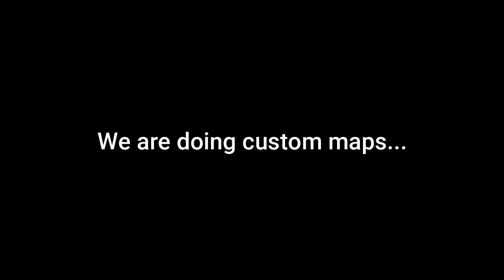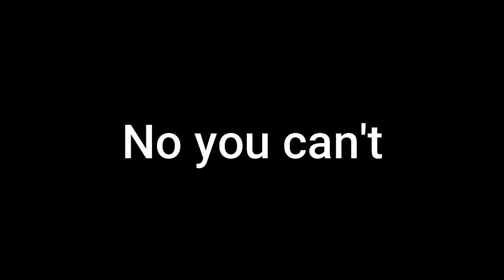I am an intellectual...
In this video I try out a few different custom puzzle maps. Hope you enjoy!